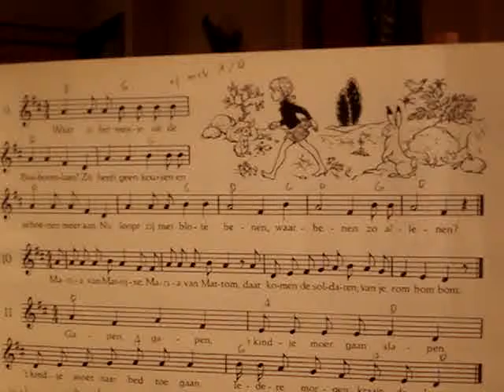Bosboomlaan, Bert Berger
kinderliedje van Bert Berger